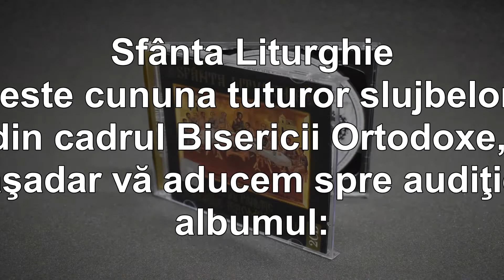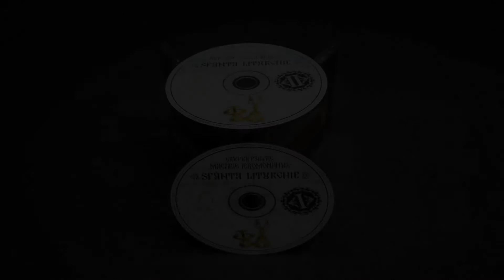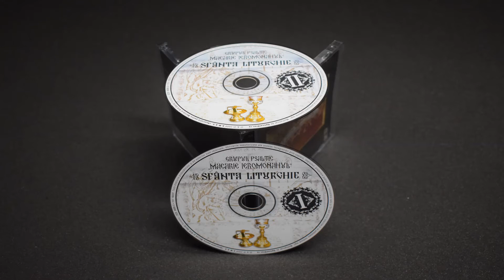Grupul Psaltic "Macarie Ieromonahul" - Sfânta Liturghie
Albumul se poate achizitiona online şi virtual(descărcare directă din contul dvs. fără costuri de transport)

Plata se face cu cardul.

Dumnezeu să ne binecuvinteze!